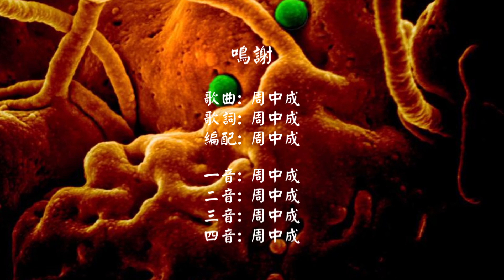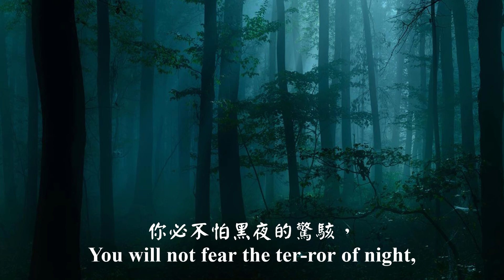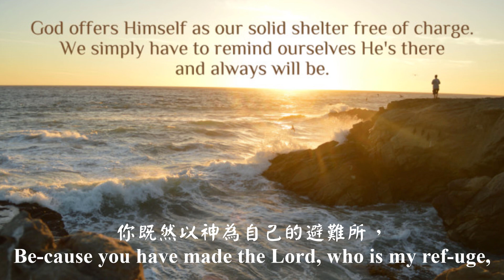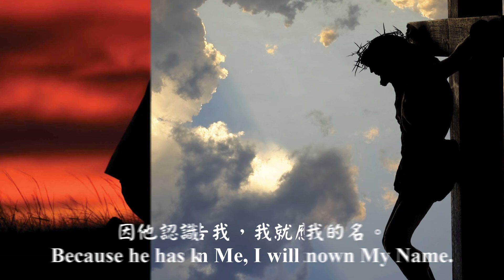危機時刻神的保護 (套鼓版)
歌詞:
凡安居在至高者隱秘處的人，
必在全能者的蔭庇下安居。
論到耶和華說：
「我的避難所、我的山寨、
是我所信靠的神。」
他必救你脫離
捕鳥之人的網羅
和毒害致命的瘟疫。
必用他的翎毛遮蔽你；
在他的翅膀下得著保護，
他的信實是盾牌堅壘，
你必不怕黑夜的驚駭，
或是在白日飛的箭，
也不害怕黑夜流行的瘟疫，
或是午間滅人的災害。
儘管千人仆倒在旁，
萬人仆倒在右邊，
這災卻不臨近你。
你必親眼目睹這瘟疫
看見惡人遭報受懲罰。
你既然以神為自己的避難所，
以至高者作為你居所，
禍患必不臨到你，
災害也不挨近你的住處。
因他要為你命令他的使者，
隨時隨地保護你。
他們要用手托住你，
免得你腳碰在石頭上。
你必將獅子毒蛇踩在腳下，
定必踐踏少壯獅子和大蛇。
主說：「因他專心愛我，
我要搭救他；
安置他在高處，
因他認識我的名。
他若求告我，
我就應允他；
在急難中與他同在，
我必拯救他，使他得尊榮。
又必定使他得享長壽，
將救恩向他顯明。」